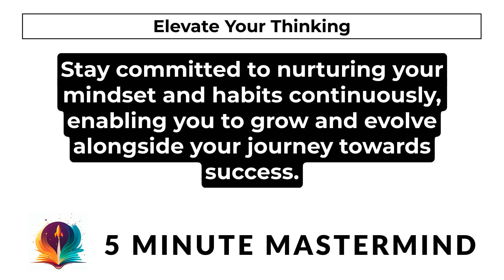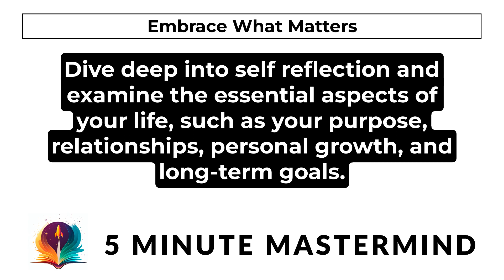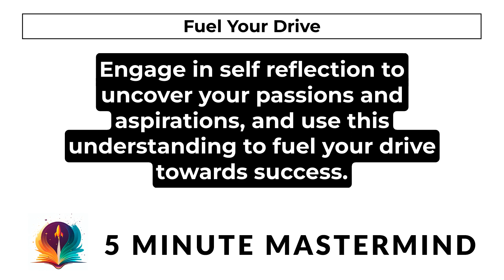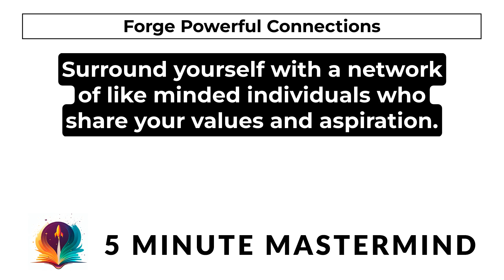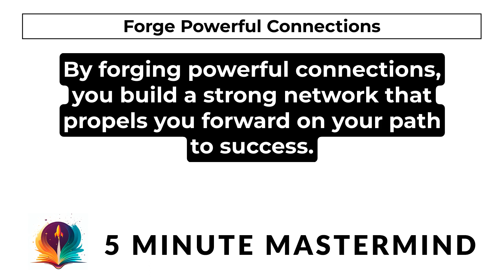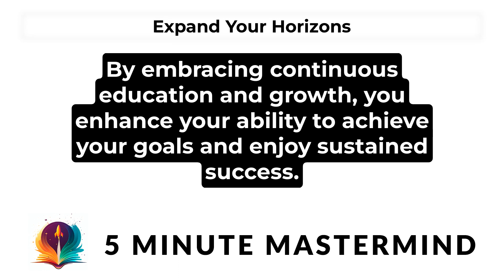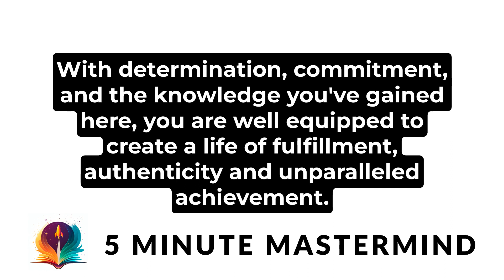Millionaire Success Habits by Dean Graziosi - 5 Minute Book Summary Audio And Subtitles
5 Minute Audio Summary of Dean Graziosi's best-selling book Millionaire Success Habits: The Gateway to Wealth & Prosperity. Link to full book

Unleash your potential with powerful habits that successful millionaires have mastered, and unlock secrets to transform your mindset and achieve your goals. This 5-minute summary will delve into the essential steps to set clear goals, find your "why," and cultivate a wealth mindset. You'll also discover how to prioritize your life, overcome barriers, and surround yourself with a supportive community that empowers you to reach new heights.

Don't let the fear of the unknown hold you back from being the best version of yourself. By embracing the wisdom shared in this captivating summary, you'll learn to break free from limiting beliefs, develop a growth mindset, and navigate your way to a life filled with abundance and success. This 5-minute investment will enlighten and inspire you, equipping you with the tools needed to create a life of achievement beyond your wildest dreams.

The content 5 Minute Mastermind creates is an original work, created in our own style, voice, and tone. We condense the main points and key take ways from each original work, but our content is limited by the particular format we use. The full length book, Millionaire Success Habits by Dean Graziosi offers deeper insight, real-world examples, and references that simply don't fit in this format. For that reason, if you liked this content, we highly recommend you check out the full book

5 Minute Mastermind is supported by people like you.